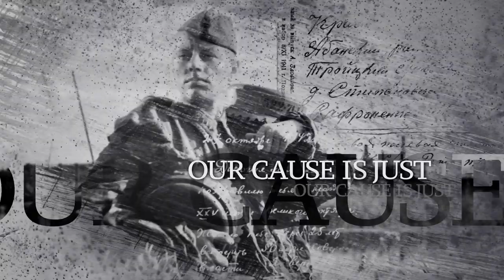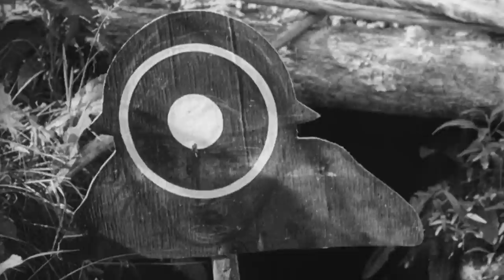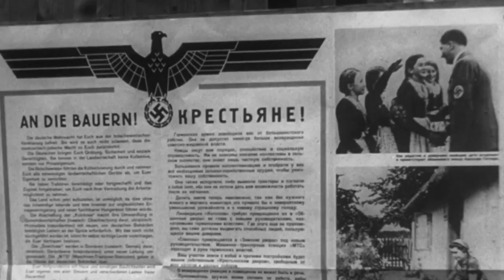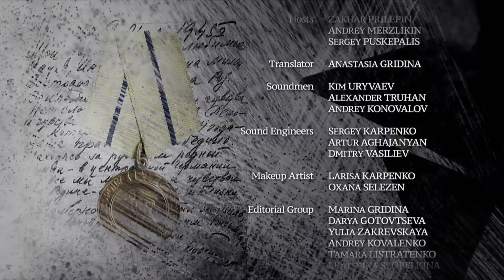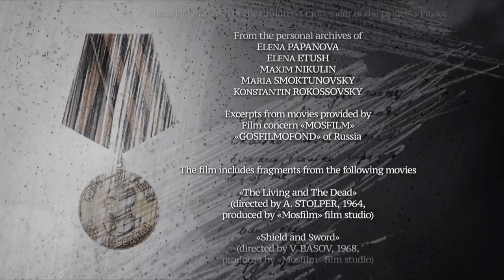Eternal Patriotic / 7 / "A Million of Holy Names of that War"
Eternal Patriotic, documentary series.  Episode #7 "A Million of Holy Names of that War"